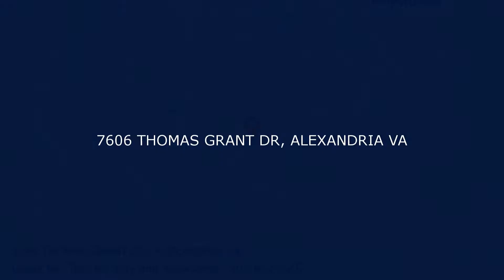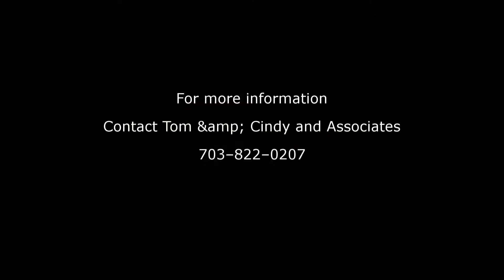7606 THOMAS GRANT DR, ALEXANDRIA VA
7606 THOMAS GRANT DR, ALEXANDRIA  VA